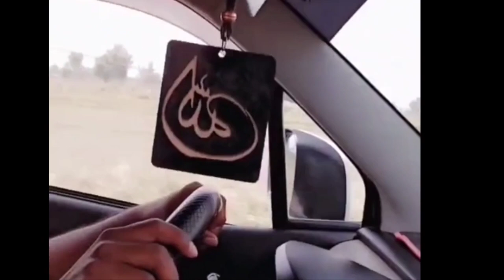Azerbaijan Travel Documentary | History OF Azerbaijan, Paris of the East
Azerbaijan Travel Documentary |History OF Azerbaijan,  Cities,Paris of the East Sights and People | Travel Documentary
hey guys salaam welcome to Sky World Youtube Channel,
hey guys
Azerbaijan proclaimed its independence from the USSR in 1991.  Since then, it has come a long way. Let's see what the major cities and the countryside look like in 2022.
Time codes
, Where is Azerbaijan?
, Baku
, Sumgait
, Ganja
, Lankaran
,Sheki
,Qabala
, Quba
, Khinaliq
, Food in Azerbaijan
, Politics , People
works of art like the Flame Towers.

Capital of Azerbaijan,Travel Documentry,History OF Azerbaijan,History OF Azerbaijan,Baku,Azerbaijan,Paris of the

tour,Azerbaijan tourist places,Azerbaijan travel,Azerbaijan trip,azerbaijan baku city,